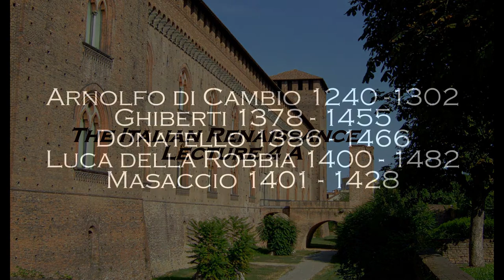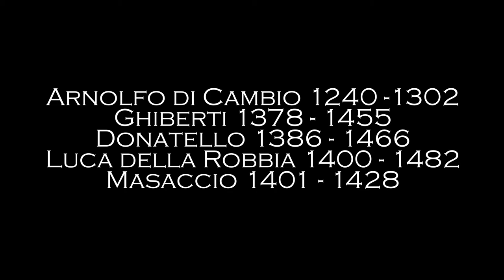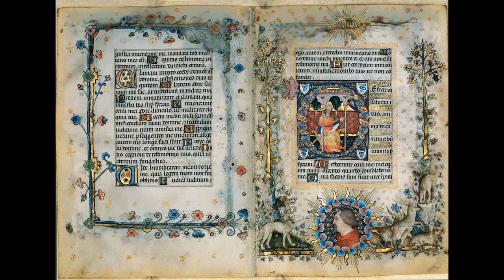The Italian Renaissance Lecture 4 A